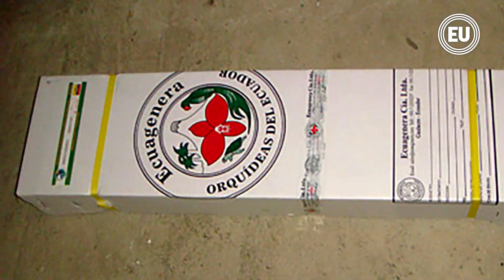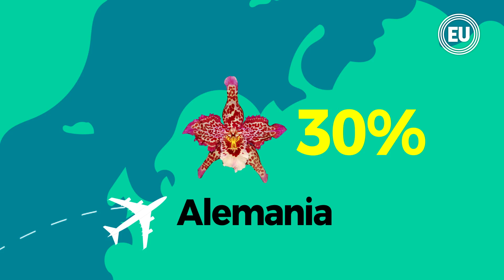La orquídea, entre las 20 flores más exportadas de Ecuador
Expoflores ubica a la orquídea en el puesto 12 de un total de 166 flores que Ecuador exporta hacia otros destinos.
Ecuagenera es la principal empresa exportadora. Su fundador José Portilla indica que la exportación es similar a la de las rosas: vía aérea y en cajas.